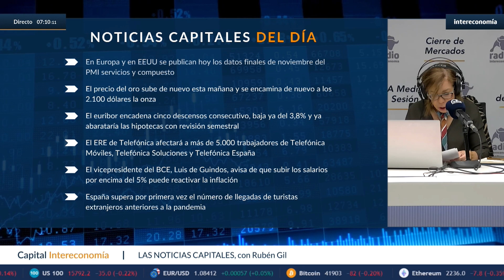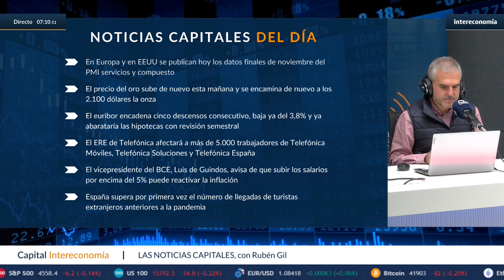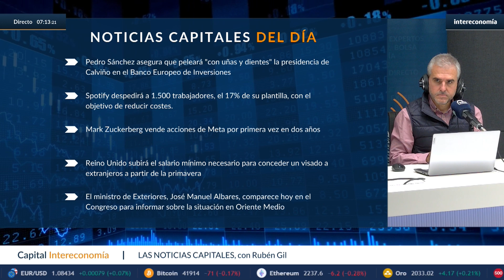Análisis Económico: PMI, negociación por desempleo, precio del Oro y bajada del Euribor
Exploramos las tendencias clave que están dando forma al panorama financiero global. Desde los últimos datos del Índice de Gestores de Compras (PMI) en Estados Unidos y Europa, hasta las negociaciones cruciales en torno a la prestación por desempleo. Además, examinamos el impacto del precio del oro en los mercados y analizamos la significativa bajada del Euribor.

¿Cómo afectarán estos factores a la economía en los próximos días?